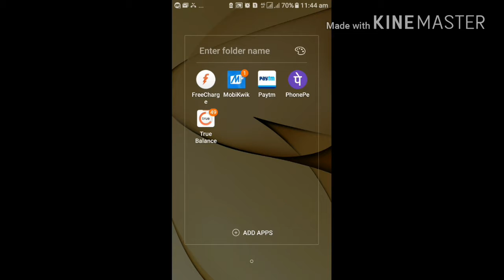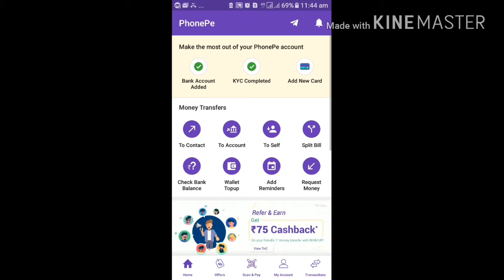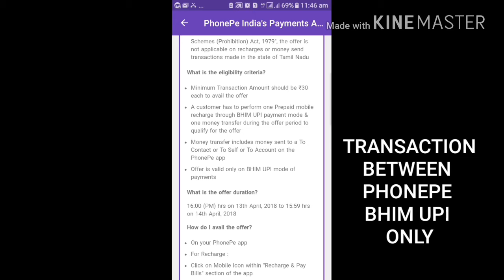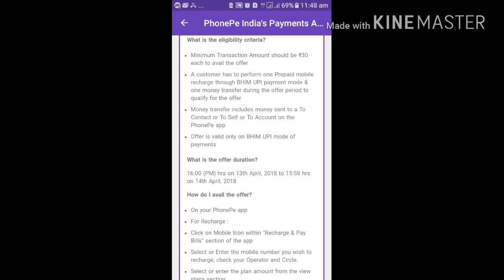WIN 10.000 RUPEES CASH NOW- HOW WATCH THIS VIDEO IMMEDIATELY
Phone pe app 10.000 rupees lucky draw make 1 recharge and 1 transaction to eligible to win 10k to know more watch this video completely...

download and install then link your bank account and Creat UPI address. you will Rs.75 cashback then 1st successful upi transaction also you will 75 rupees Cashback
Total 150 rupees you can get if you are new user